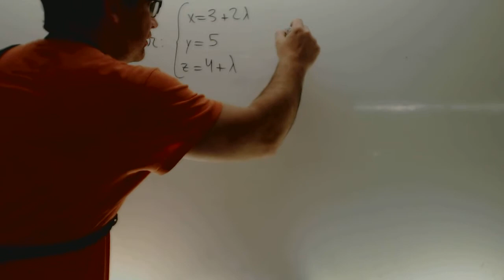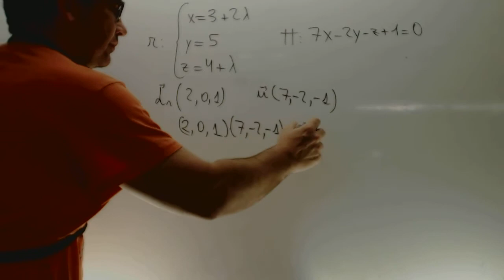Distancia punto plano no paralelos Matematicas 2 Bachillerato Academia Usero Estepona